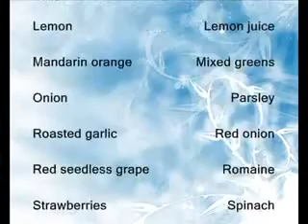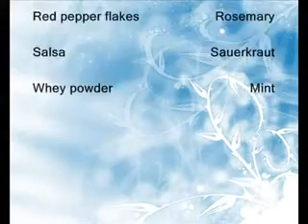5 naturales de pérdida de peso alimentos quema grasa que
Cuando se trata de la pérdida de peso natural y la quema de la grasa del vientre, es posible que haya sido como yo, y pensé que la elaboración y la reducción de calorías son las únicas maneras de tener éxito en sus objetivos de pérdida de peso. Puede que nunca han soñado que hay alimentos quema de grasa, cuya función es provocar la pérdida de peso natural y le impiden tener que pasar horas en el gimnasio tratando de deshacerse de su grasa del vientre. Una vez que llegué a esa meseta en mi viaje de pérdida de peso, nada me parecía importarle hasta que descubrí estos 5 alimentos quema de grasa.

1. Cítricos - ¿Quién hubiera pensado que con todo el azúcar en ellos, una naranja podría ser uno de los mejores alimentos para quemar grasa? No es meramente naranjas, limas, aunque, toronjas y otras frutas todos los que es alto en vitamina C ayuda al cuerpo a la descarga de peso no deseado de donde se almacena. Ahora, usted no quiere engullir el galón de jugo de naranja cada día, ya que tienen un montón de azúcares en el mismo, sin embargo, hacer un poco de análisis y echar un vistazo a todas las frutas por ahí que son ricos en vitamina C, lo que ayuda porque la pérdida de peso natural.

2. Hot Peppers - Estás de suerte si te gusta la cocina mexicana caliente. Considerado uno de algunos de los alimentos más populares de la quema de grasa es ají. Chiles, jalapeños, habaneros y todos tienen capsaicina. Este compuesto único tiene dos beneficios. Para empezar, se acelera su metabolismo hasta por veinte minutos cuando se consumen y en segundo lugar, que ayuda con la tolerancia al dolor. No, yo no estaría a favor de tener un escabeche Habanero justo antes de visitar el gimnasio, sin embargo el uso de estos alimentos como condimento le ofrecerá algo más que diversión.

3. Leche - Se reconoce el viejo dicho,  tiene un buen cuerpo.  Resulta que esa frase es algo más que la promoción memorable. Productos de leche y productos lácteos ricos en calcio aumentan la tasa de descomposición de las grasas dentro de las células. Si no te gusta la leche, el consumo de calcio puede echar una mano un poco, sin embargo, simplemente no son tan útiles. Necesita 3-4 porciones de lácteos cargado calcio todos los días. Puesto que usted está viendo su cintura, sin embargo, buscar las leches bajas en grasa y productos lácteos en lugar de los productos totales en grasa.

4. Manzanas - Para no ser superado por sus homólogos de los cítricos, las manzanas han resultado ser buenos combatientes de grasa corporal. Parece que la pectina que contienen favorece la absorción del agua, fomentar la hidratación, y limita el poder de las células a absorber el exceso de grasa. Además, son ricos en antioxidantes que ayudan a combatir diversos problemas como el cáncer. Resulta que  una manzana al día mantiene alejado al médico  era cierto en más de un sentido.

5. Nuts - Algunos frutos secos, como los cacahuetes y almendras, han conseguido una envoltura desagradable que se rellena de grasa. Heck, una tuerca de Brasil sólo se siente aceitosa al tacto, pero que está bien. Parece que no todas las grasas son la misma y que un número de los grandes grasas simplemente se embalan en las tuercas. Además, son ricos en proteínas y ya que la proteína tiene un poco de energía para digerir estos chicos ayudan bastante. Por encima de todo, los frutos secos pueden permitir que usted se sienta saciado por lo tanto, no comer tanto. Las almendras pueden ser frutos secos, sin embargo, no parecen ser una locura cuando se trata de ser un alimento de pérdida de peso natural.

Estos 5 alimentos quema de grasa han resultado ser mi arma secreta en mi guerra contra la grasa del vientre y que le permitirá destruir la grasa del vientre también. Estos alimentos han causado la pérdida de peso natural para mí y me han vuelto a superar ese bache para asegurar que quemar grasa y perder peso rápidamente.